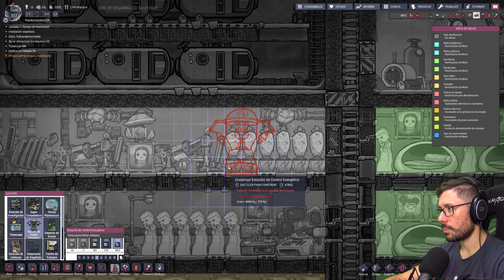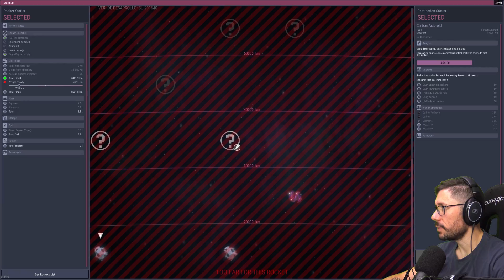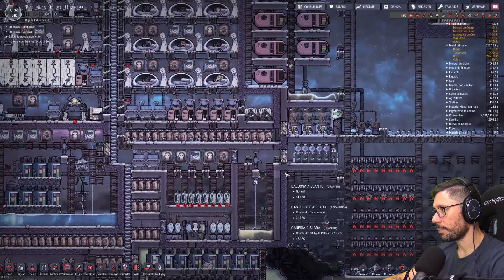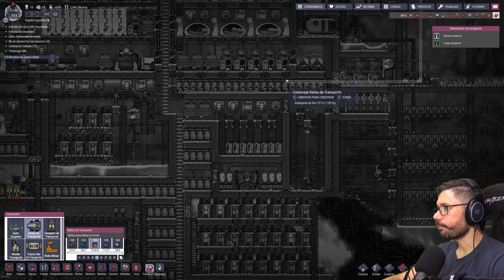🤔 SERÁ SUFICIENTE?! | OXYGEN NOT INCLUDED T13 #25 | Gameplay español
En este gameplay español de Oxygen Not Included vamos a seguir la temporada 13 en la Space Industry Upgrade!

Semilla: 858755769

Quieres ser un Psikótico Oficial?  Entra aquí!

Oxygen Not Included es un simulador de colonia espacial. Gestiona tus colonos y ayúdales a excavar, construir y mantener una base subterránea en un asteroide.